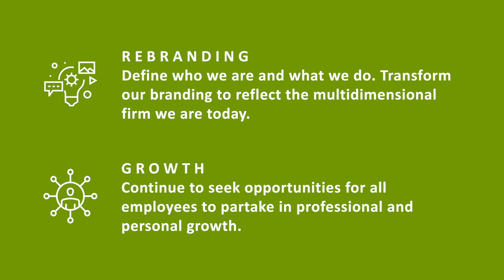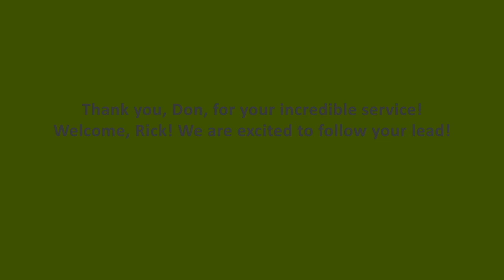Anderson ZurMuehlen CEO Transition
Retiring CEO, Don Laine, and Incoming CEO, Rick Reisig discuss the transition and what they are looking forward to. To learn more about our leadership transition, visit us online at azworld.com.